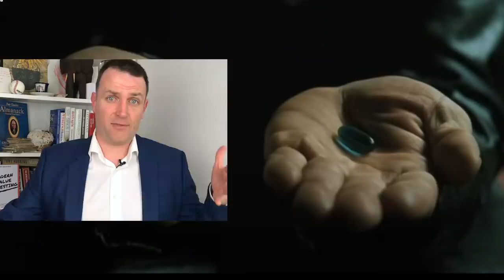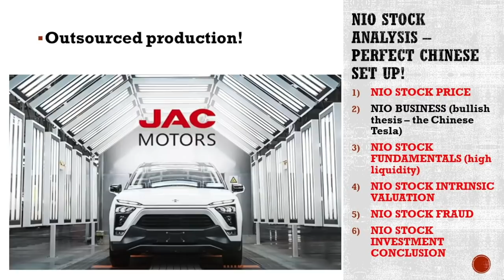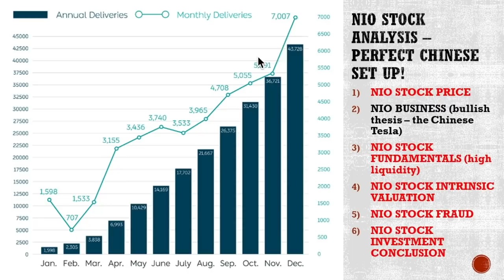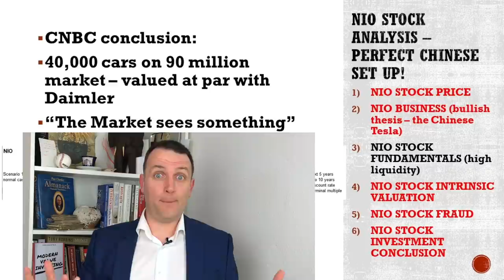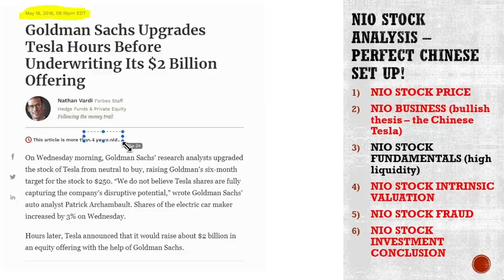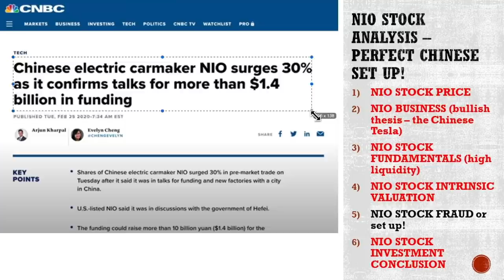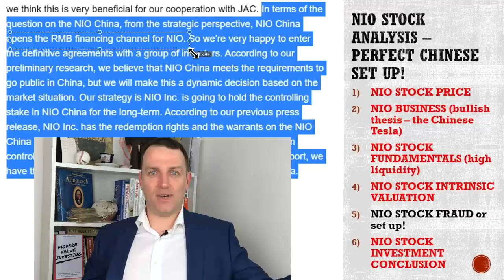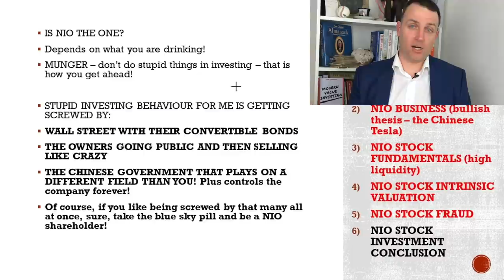NIO Stock Full Analysis | Bull (Tesla of China) & Bear (China) Thesis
NIO Stock Analysis - I first show the NIO stock bullish thesis where NIO becomes the Tesla of China then the NIO stock bearish thesis, which is also all about China but in a different way. You can believe whatever you want! I am staying away from NIO stock, the potential risk and reward is not attractive!

0:00 NIO Stock
1:04 NIO Stock Bull
1:55 Business Overview
3:50 Business Cycle
5:09 Bullish Analysts
7:05 New Car
8:50 Market Growth
11:00 NIO Valuation
14:02 RED PILL BEAR
14:46 Dilution
16:08 Analysts Bulls
18:34 Valuation
20:49 Competition
23:37 Government
28:52 Nio CEO
30:11 Autonomous
31:00 Investment

You can download the intrinsic value template for free on my Stock Market Research Platform:

I am also a book author:
Modern Value Investing book: